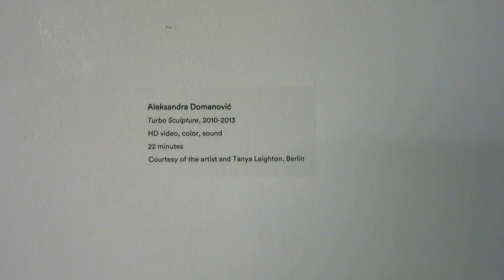MVI 8161 2015 08 29 ART PARTY 2015 Atlanta Contemporary